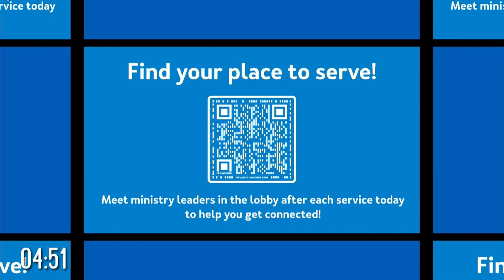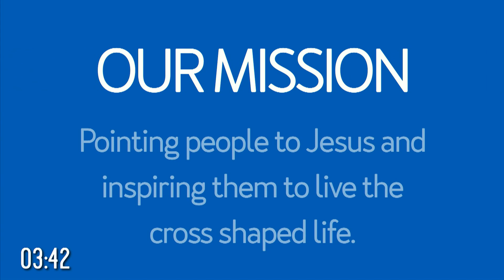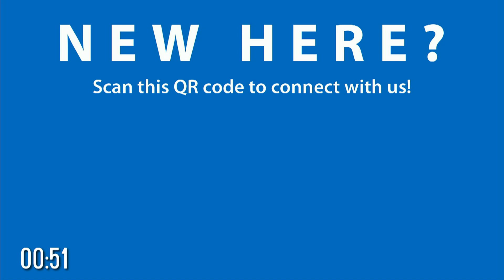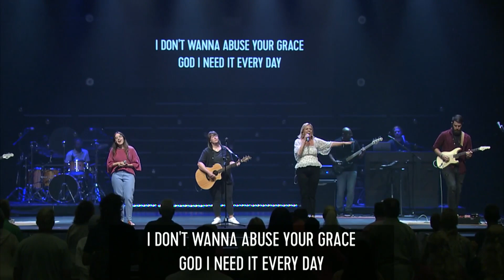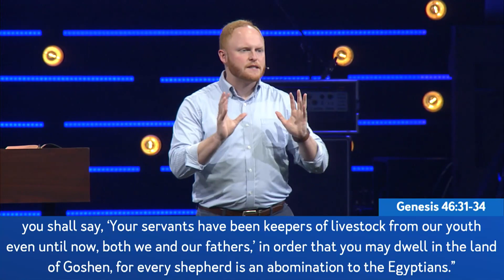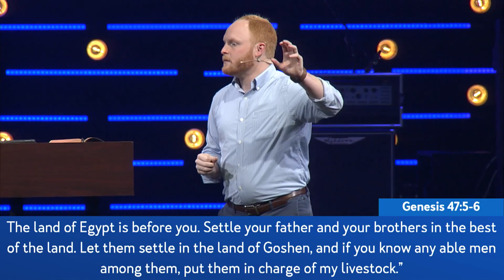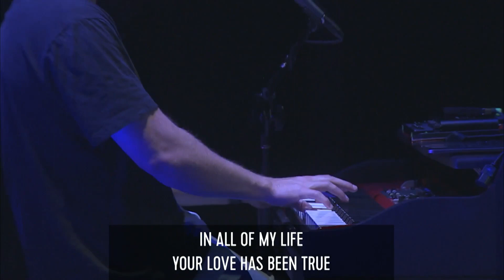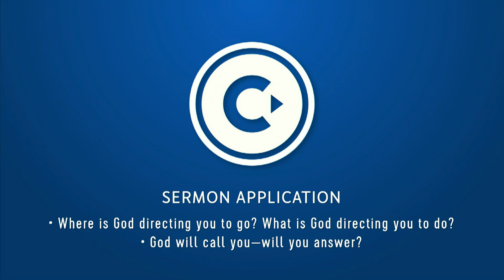Cross Pointe Worship / July 23, 2023 / Austin Drummond